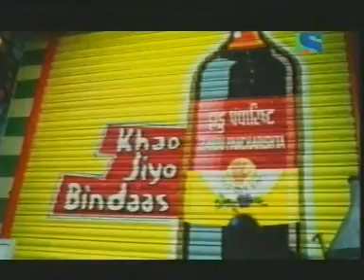ZANDU PANCHARIST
good